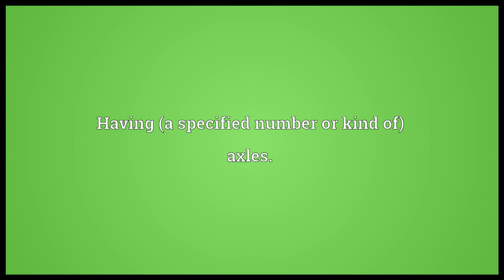Axled Meaning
Video shows what axled means. Having (a specified number or kind of) axles..  axled pronunciation. How to pronounce, definition by Wiktionary dictionary. axled meaning. Powered by MaryTTS